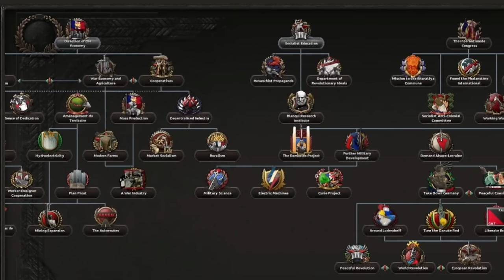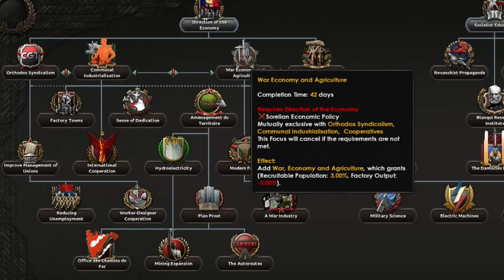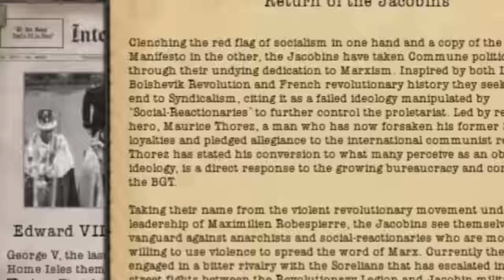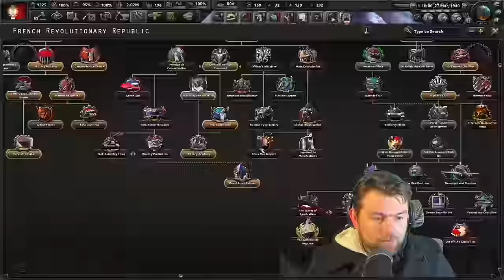HOI4 KAISERREDUX A2Z: A New Reign of Terror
Prepare Thy booty